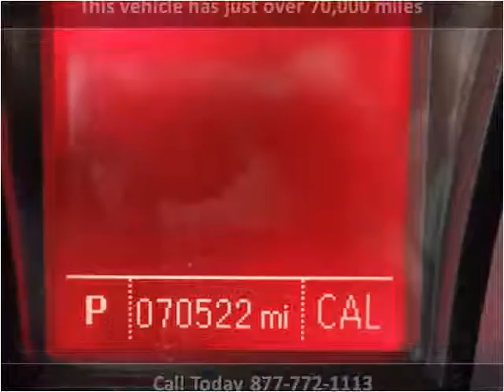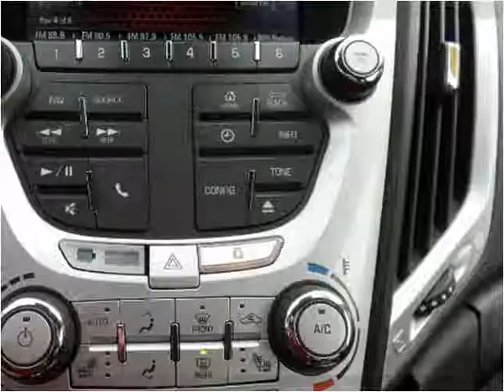2013 GMC Terrain Used Cars Mt Pleasant MI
This 2013 GMC Terrain is available from Auto Group Leasing.